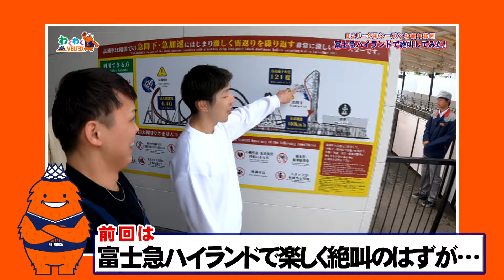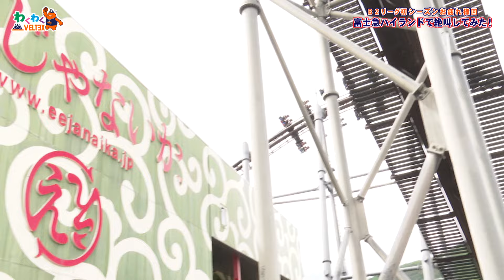【わくわくベルテックス】18富士急ハイランドで絶叫してみた2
この番組はベルテックス静岡の選手たちがバスケットボール以外の事で活躍する？番組です。
‹今回の出演選手›加納、岡田、新川、山田選手
B2リーグ2023-24SEASONが終了したベルテックス静岡。
今回はお疲れ様ということで前々から望まれていた富士急ハイランドへご招待！
初シーズンで見事プレイオフに進出した選手たちへの御褒美回